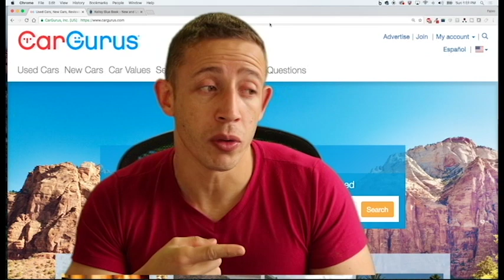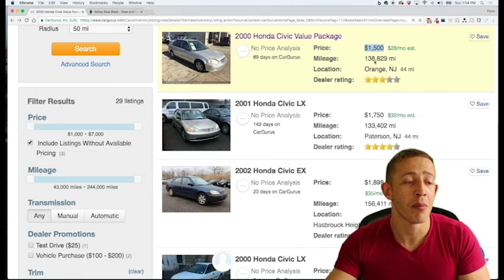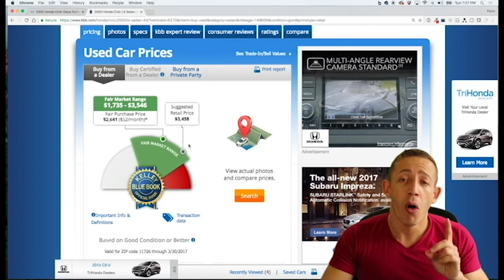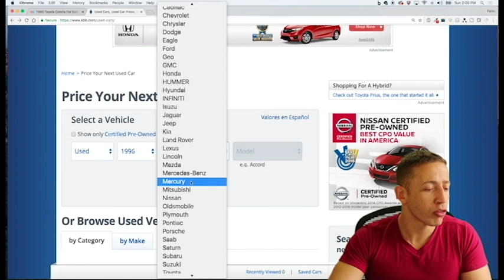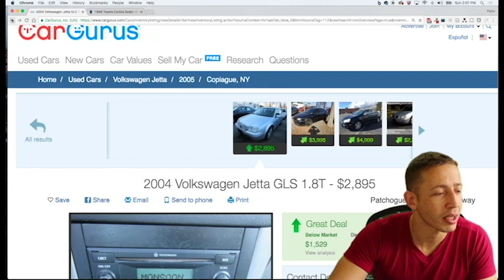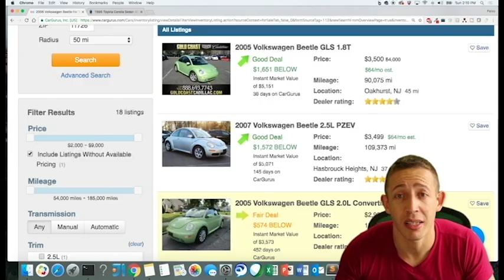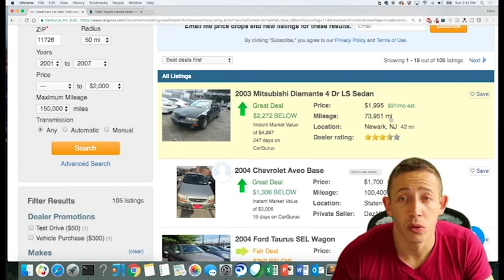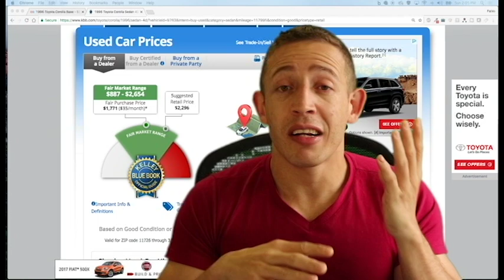Preços de Carros nos Estados Unidos